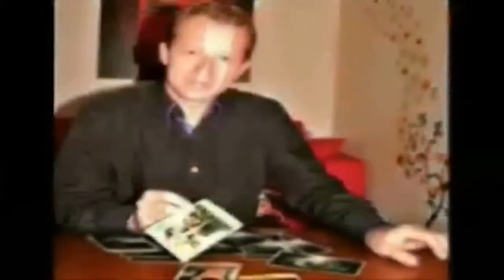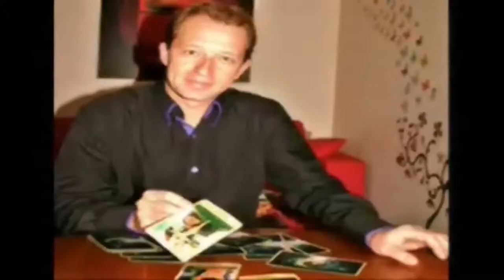RPL 89.2 Horoscope du Jeudi 24 Octobre